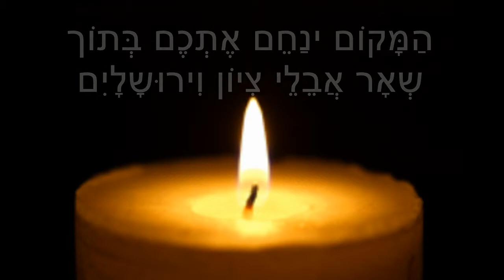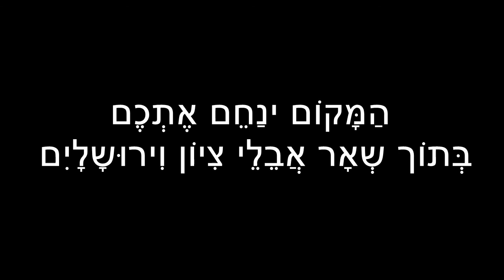Funeral of Rabbi Dovid Yosef Schlossberg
Filmed at Beis Medrash Ahavas Shalom 20-Dec-2018